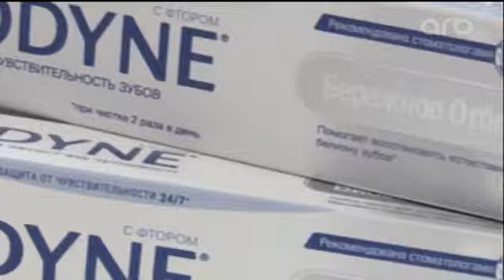Elin gözü 08 05 2017 2 ci hissə ARB TV ARB TV